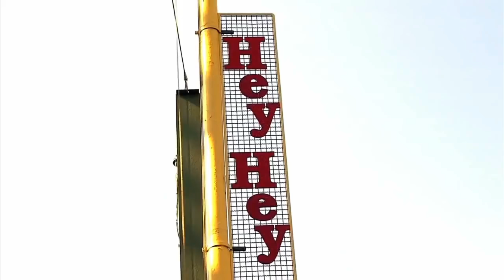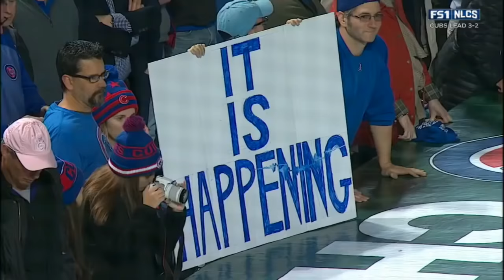108 Years In The Making *CHILLS*